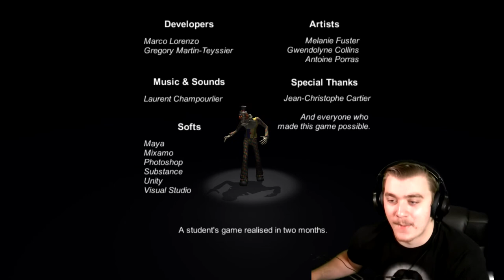Happy Birthday!!! | Play with me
Honestly, one of the best short games i've played in a while...live out the birthday dream for yourself here: